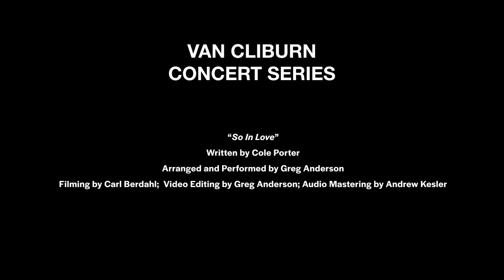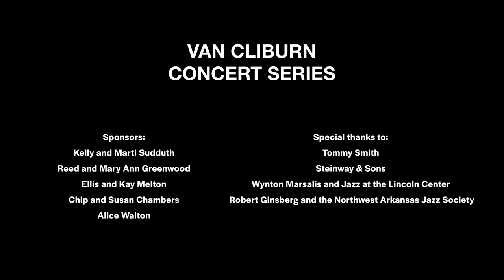Digital Van Cliburn Concert Series: Greg Anderson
The first-ever Digital Van Cliburn Concert Series was presented in two parts on December 3 and 10, 2020. Tap here to view the full concerts

For Part I of the series, Greg Anderson of Anderson & Roe Piano Duo performs “So In Love,” written by Cole Porter, and arranged and performed by Greg Anderson.

Greg Anderson and Elizabeth Joy Roe are revolutionizing the piano duo experience for the twenty-first century. Hailed as “the most dynamic duo of this generation” by San Francisco Classical Voice, and “rock stars of the classical music world” by Miami Herald, the Anderson & Roe Piano Duo has appeared on PBS and MTV, recorded Billboard chart-topping albums, toured worldwide as recitalists and orchestral soloists, and released Emmy-nominated, self-produced music videos viewed by millions. Find out more about Anderson & Roe at AndersonRoe.com, or on Facebook, Twitter, or Instagram @andersonroe.

Watch the other performances from our 2020 Digital Van Cliburn Concert Series

Sign up for our enews to receive information on upcoming events